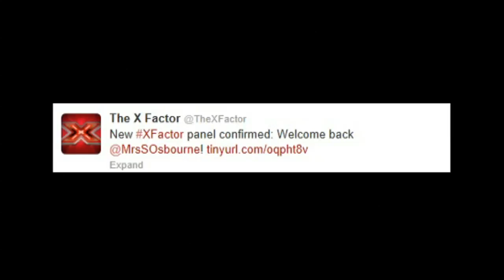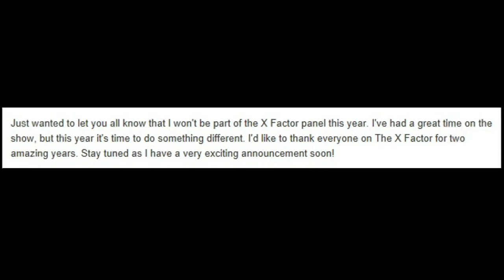The X Factor 2013: Sharon Osbourne will return to the show along with Gary, Louis and Nicole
X Factor bosses have confirmed Sharon Osbourne will return to The X Factor judging panel to replace Tulisa. She'll join Gary, Louis and Nicole. She will join Louis Walsh, Gary Barlow and Nicole Scherzinger - who have all signed up for the show which is now in its 10th year.

Speaking of the new series, Simon Cowell said: "Three words I never thought I'd say. Welcome back Sharon!" Report by Andrea Lilly.

Cheryl Cole at Cannes Film Festival 2013: Chezza stuns in maroon dress
Justin Bieber slams his critics as he picks up Billboard Award
2013 Billboard Music Awards: Justin Bieber, Selena Gomez, Psy and Taylor Swift
Lily Allen interview: Lily Rose Cooper talks new music and motherhood

See 2012's Most Watched Videos Test